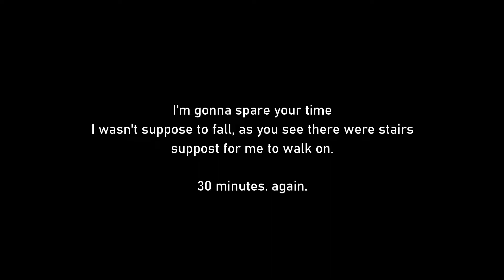Five Nights At Freddy's - Security Breach (Part 3)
🔥 Hey! Expand Me! 🔥